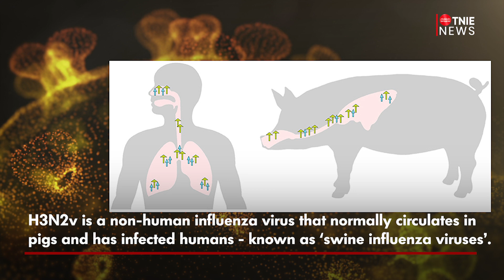Karnataka, Haryana report first two deaths due to H3N2 Influenza virus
The union health ministry on Friday confirmed that India recorded the first two deaths caused due to the H3N2 Influenza virus: one from Karnataka and the other from Haryana. In Haryana’s Jind, a 56-year-old man, who was a cancer patient died on March 8. He had tested positive for H3N2 virus in January at PGIMS hospital in Rohtak, officials said.

Also Read
India's first two deaths due to H3N2 Influenza virus from Karnataka, Haryana